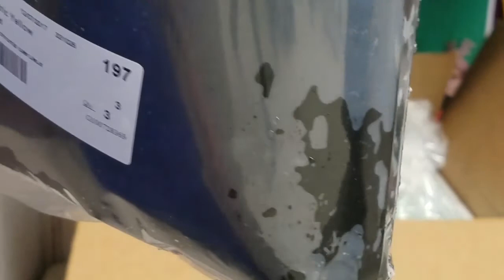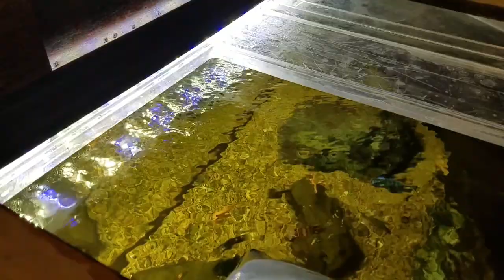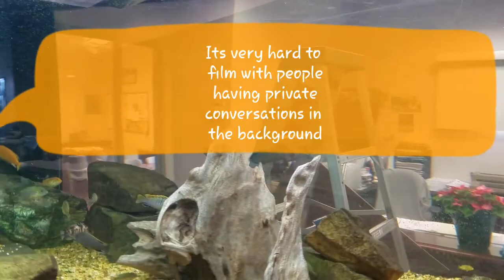Tank Job | 450 Gallon Triangle Aquarium | New Fish & Maintenance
I will be doing some maintenance on the 450 gallon tank at the school office and adding some new fish so I hope you guys enjoy and please leave me a comment down below
Facebook.com/jgrimesaqua